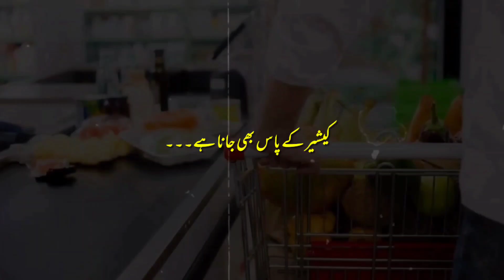Yeh Zindagi Ek Super Market Ki Tarah Hai || Urdu Deep Lines || DUA-QUOTES FACTORY